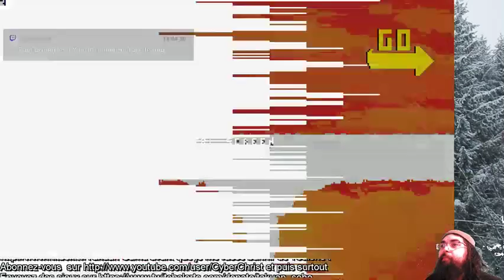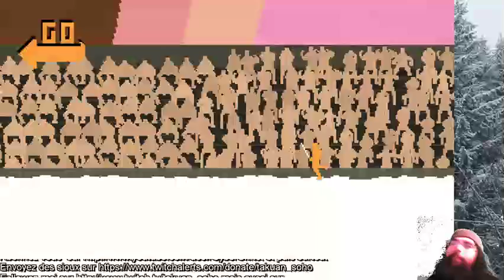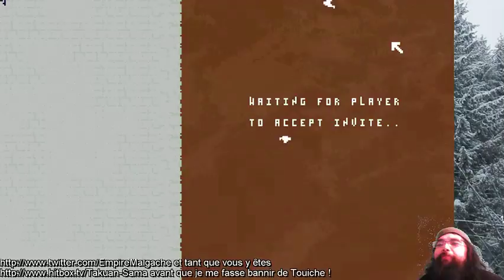Backdash Cafe #17: Nidhogg #01 - Le mindgame de rester en vie ft Jonasg33k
Et pourquoi j'aime pas les mécaniques de scoring. Avec la participation de Jonasg33k, le seul, l'unique ^^